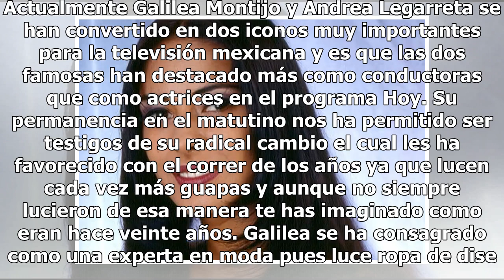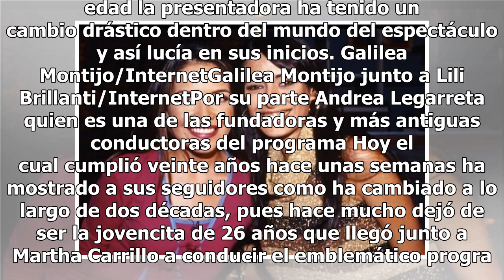La evolución de Andrea Legarreta y Galilea Montijo en 20 años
Actualmente Galilea Montijo y Andrea Legarreta se han convertido en dos iconos muy importantes para la televisión mexicana y es que las dos famosas han destacado más como conductoras que como actrices en el programa Hoy. Su permanencia en el matutino nos ha permitido ser testigos de su radical cambi...